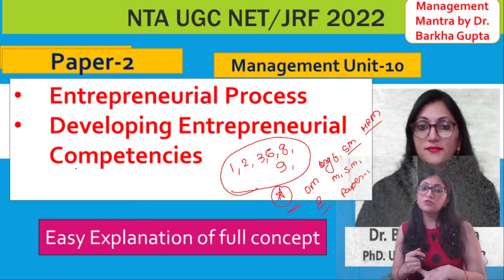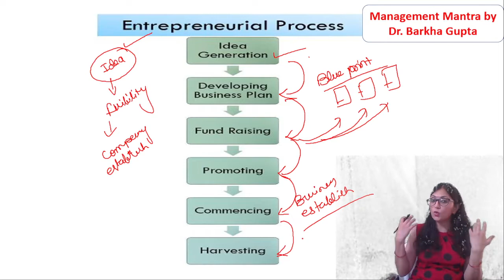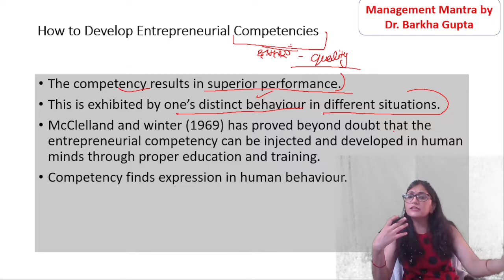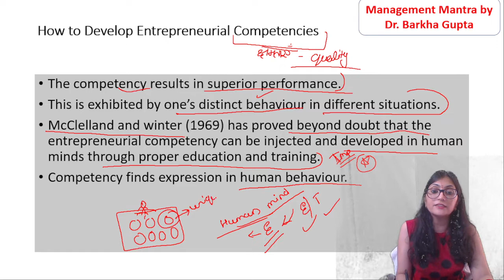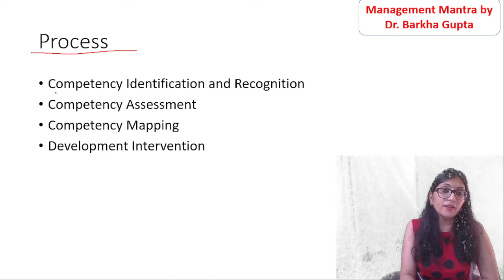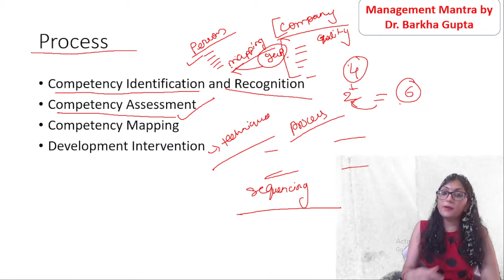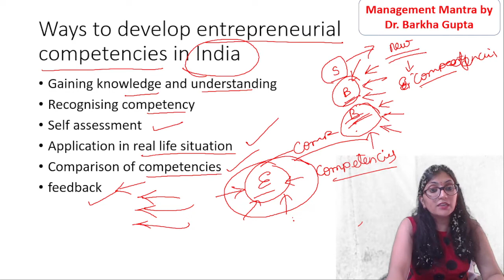Entrepreneurial Process , Developing Entrepreneurial Competencies, Entrepreneurship Development